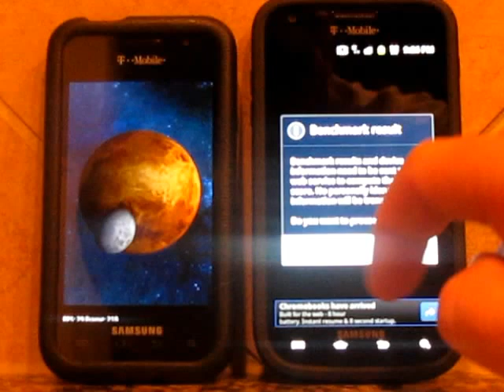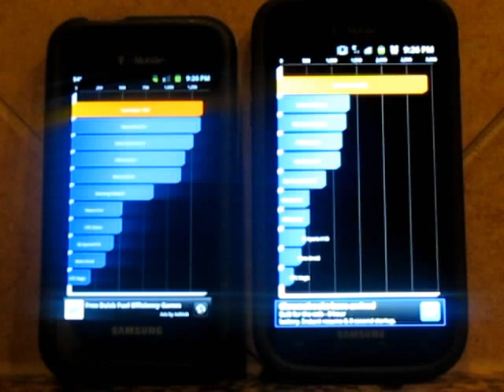Galaxy S2 VS Galaxy S 4G (Benchmark Quadrant)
Galaxy S2 VS Galaxy S 4G (Benchmark Quadrant) - Galaxy S2 Scored 2891 and Galaxy S 4G Scored 1360.